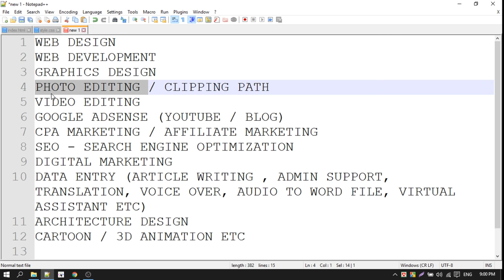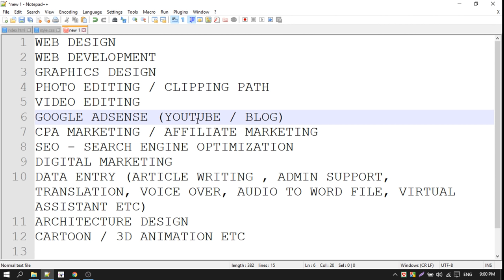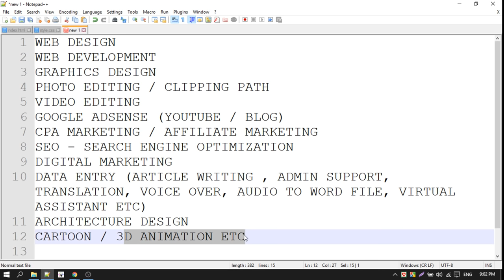যে কাজ গুলো করলে ইন্টারনেট থেকে আয় করতে পারবেন | Part 3 | Freelancer Nasim